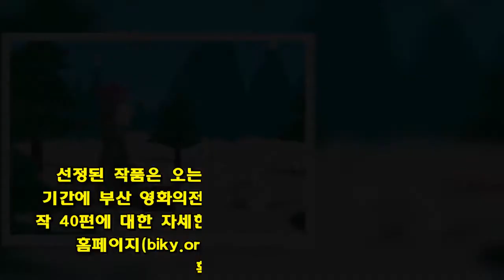2018 부산국제어린이청소년영화제 본선작 40편 선정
(부산=연합뉴스) 김상현 기자 = 오는 7월 열리는 제13회 부산국제어린이청소년영화제(BIKY)의 본선 진출작이 결정됐다.  부산시는 제13회 부산국제어린이청소년영화제의 경쟁부문 '레디액션' 예선 심사를 마치고 본선 진출작 40편을 확정했다고 25일 밝혔다.  전 세계 어린이청소년 단편영화의 경연인 '레디액션'에는 올해 모두 357편의 작품이 출품됐다.  또래 친구들인 비키즈(BIKYS) 집행위원 21명이 심사를 맡아 한국과 동남아, 북미, 중앙아시아, 유럽 등 모두 15개국의 작품 40편을 본선 진출작으로 선정했다.   어린이와 청소년들이 만든 짧은 단편들이지만 스튜디오 공동창작 애니메이션의 경우 주제와 소재 면에서 기성감독이 흉내 낼 수 없을 정도의 놀라운 창의력을 보여주는 작품도 많다는 평가를 받고 있다.  선정된 작품은 오는 7월 11일부터 17일까지 영화제 기간에 부산 영화의전당에서 무료로 상영한다.  본선 진출작 40편에 대한 자세한 정보는 부산국제어린이영화제공식 홈페이지(biky.or.kr)와 소셜미디어(페이스북)에서 확인할 수 있다.